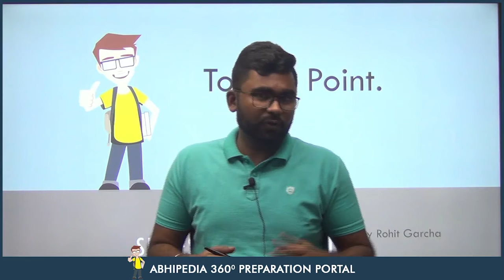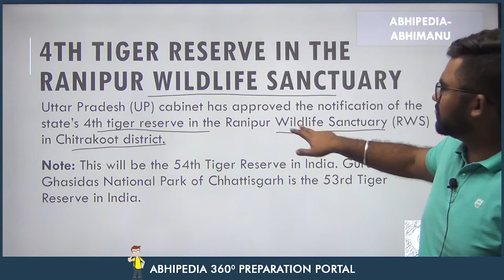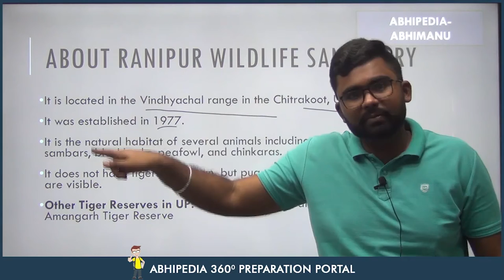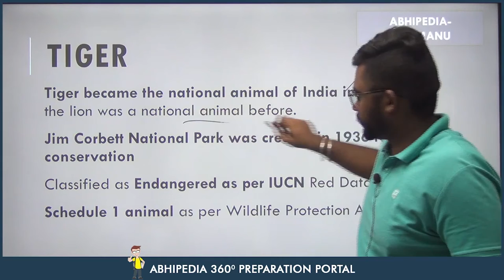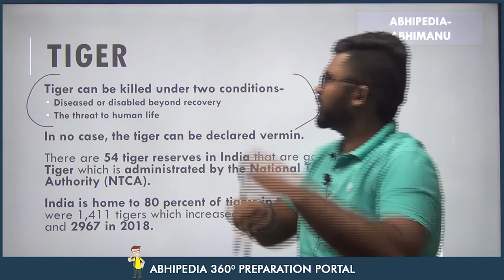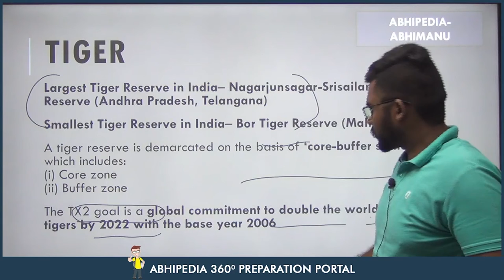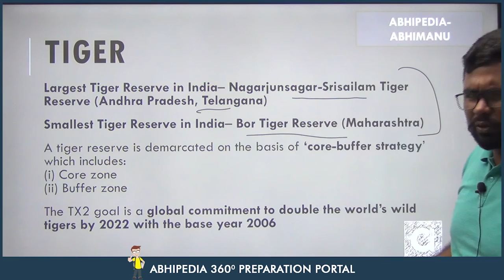UPSC CSE 2023 | To The Point | Current Affairs Series | 4th Tiger Reserve in The Ranipur | Rohit Sir